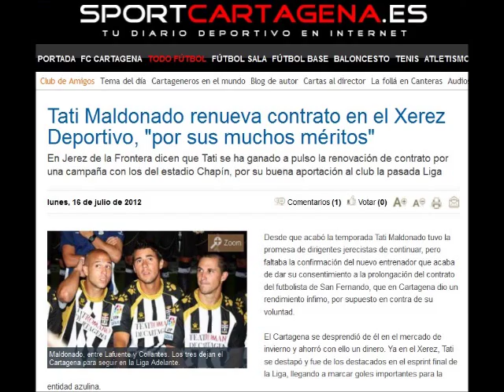FUTBOLISTA TATI MALDONADO 2014